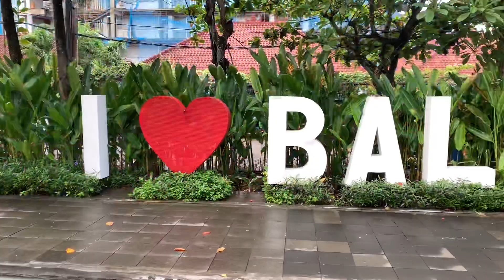Vic and Nick go to Bali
Vic and Nick’s Bali Adventure